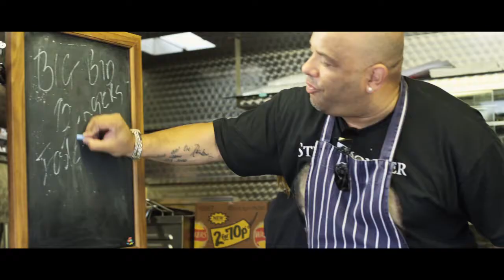Being Sold - Feature Film Trailer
Produced by Mercedes Crescenti TV, Beautiful Productions, Philm Company, Stone Cross Films.

How much are you worth? John Foster, the first man to put himself on an online auction site, is about to find out...

Trailer for the comedy/drama feature film BEING SOLD starring Christopher Dane (Born of Hope), Lee Boardman (Rome), Eva Pope (Waterloo Road), Jessica Blake (The Butterfly Tattoo), Dan Morgan, Sarah Whitham, Chris Hannon (Lunch Monkeys) and Lesley Joseph (Birds of a Feather).

Featuring guest appearances by Nicole Barber-Lane (Hollyoaks), Gordon Burns (BBC News), Terry Christian (The Word), Trevor Dwyer-Lynch (Coronation Street), Tim Lovejoy (Soccer AM), Justin Moorhouse (Phoenix Nights), Lucy Porter (Mock The Week), John Thomson (Cold Feet) and Roy Walker (The Chris Moyles Show, Catchphrase).